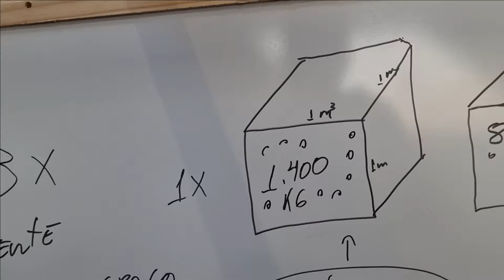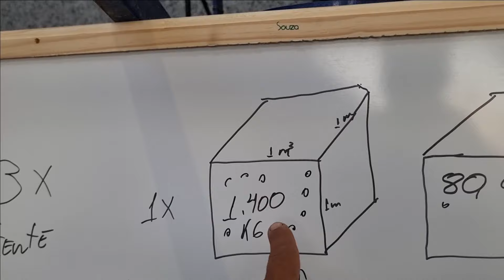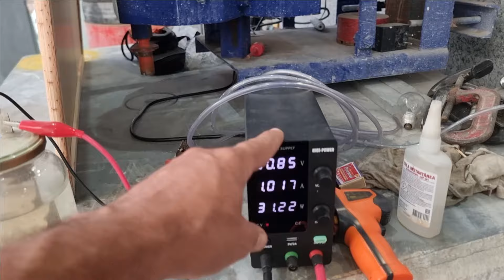COMO FAZER BALÕES DE HIDROGÊNIO QUE VOAM DE VERDADE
link da pistola do aliexpress

link do pwm aliexpress